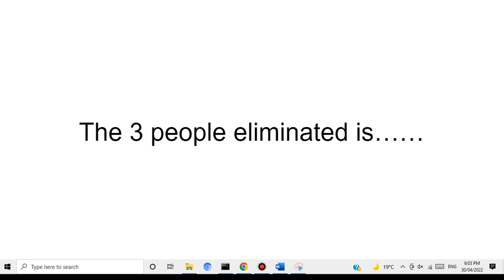Ce season 15 episode 21 (voting closed)